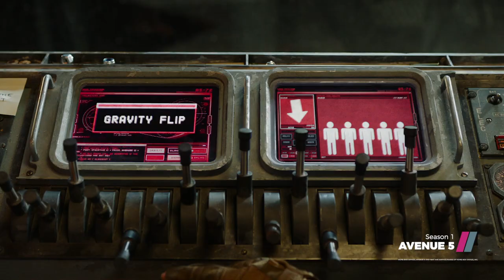Avenue 5 | Space comedy series | HBO on Showmax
Golden Globe winner Hugh Laurie drives this HBO sci-fi comedy. A space cruise ship with rich and spoiled tourists is thrown off course and It's up to a troubled crew to get them back to earth.